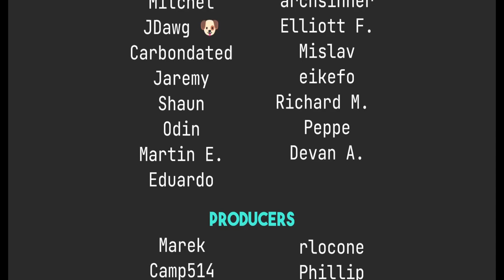5 Things I LOVE About Fedora 36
Today I talk about my three weeks on Fedora Linux, and how much I'm liking it so far.

Robert M.

Syd A.

Antoine, KB, Griffs Lounge

Maeglin, Jackson Knife and Tool, Steve A, CyberGuyLinux, Garrick, Samuel, TGB, Keith, Gary A., neil neilypops, Porter Smith, Mike D., vinterkult, Jeff S., Tyler Funk

Mitchel, Joris AKA JDawg, carbondated, Shaun, Jeremy, Odin, Martin, Eduardo S., archsinner, Elliott F.,  Mislav, eikefo, Richard M, Peppe, Devan A.

Marek, Camp514, Joshua Lee,  Peter, Crucible, Darkbadits6,  Primus, PM, rlocone, Phillip, Bjarke B., Bruce L., Marmaduke, Unkle Bonehead